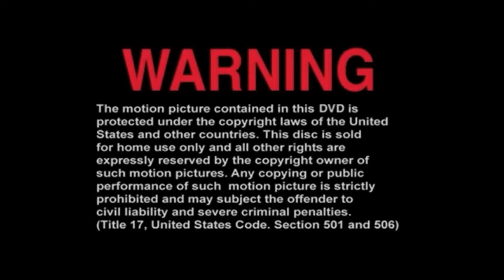Opening To Midnight Club 2000 DVD (With DTS)